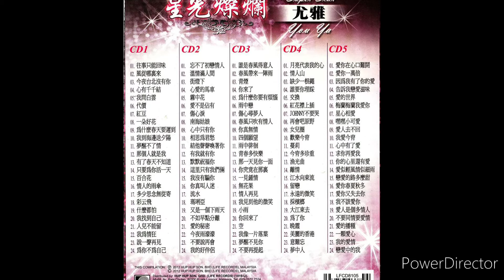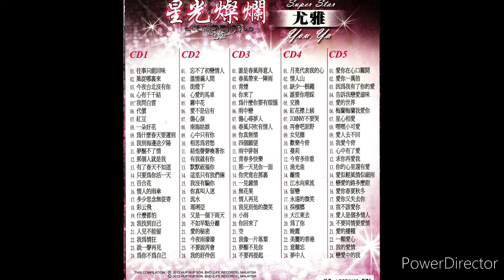尤雅 - 雨中徘徊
在雨中找寻你
找寻你的行踪
雨濛濛灯也濛濛
行人也匆匆
在雨中身旁有树影动
今夜我要找到你来
陪我诉说情衷
啊.
我淌着眼泪我淋著细雨
回想你笑容回想你情意浓
到如今一场梦
在雨中树叶落风雨里颤动
大街上小巷中到处雨濛濛
在雨中我的心事也重重
今夜我要找到你来陪我诉说情衷

啊.